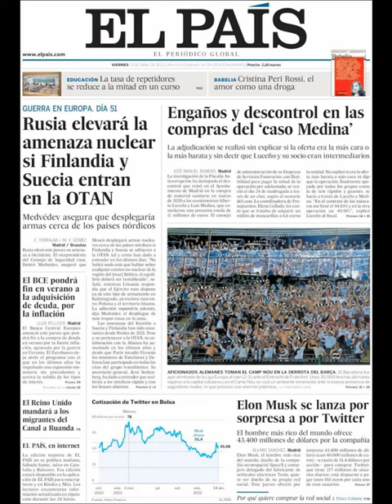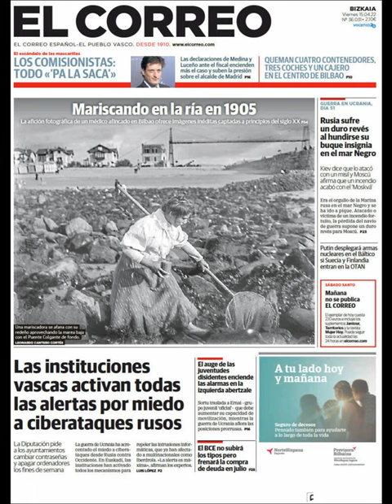Noticias Jueves 15 Abril 2022 Titulares Portadas Diarios Periódicos España Spain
Principales Titulares de Noticias en Portadas Diarios Periódicos Españoles del Jueves 15 de Abril de 2022 ¿Que le Parecio este día?